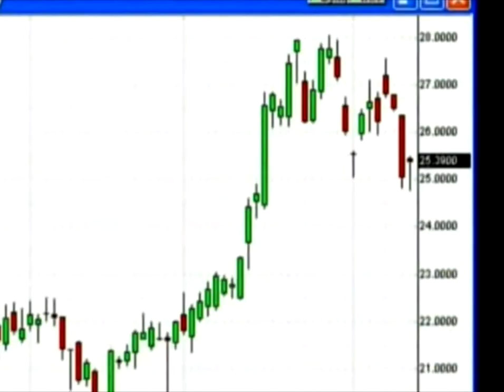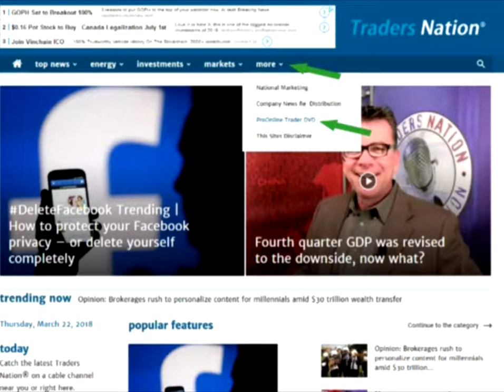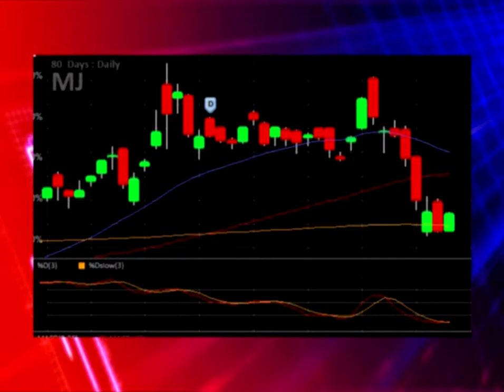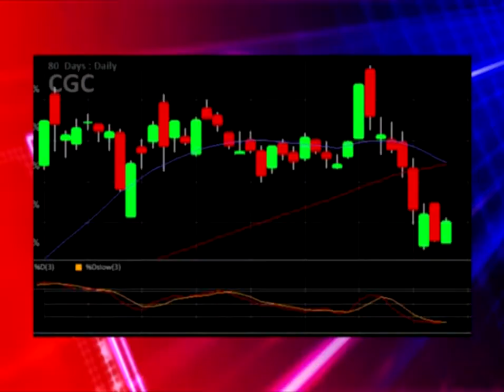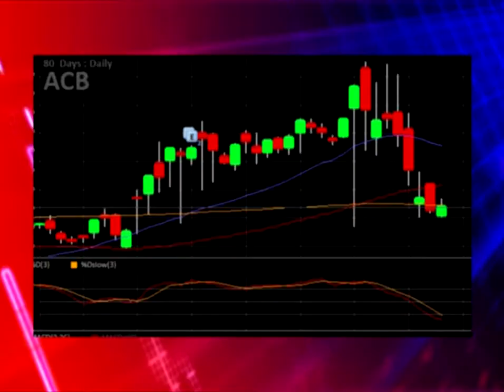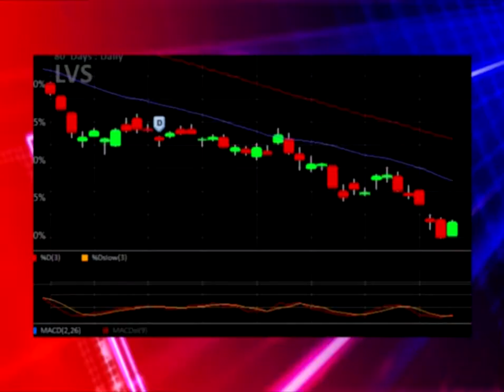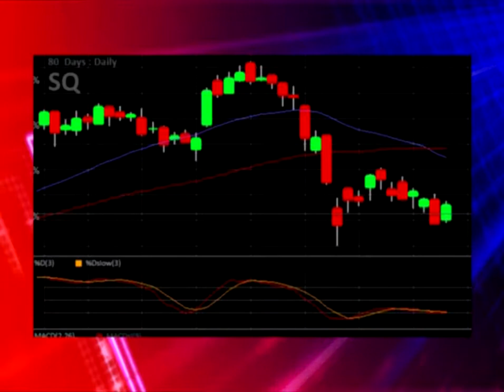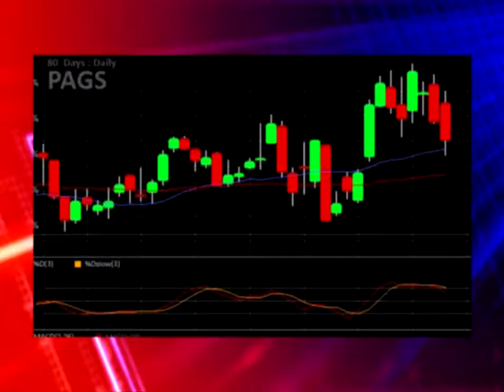Traders Nation® S14E43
Traders Nation® - Financial News, Stock Market Commentary, and National Guests

Guest: Sam McElroy, Co-Founder of, “@financial and @financial Investments” discusses with Kurt Schemers on Traders Nation® that the jobless claims have dropped to a 49 year low – what was it that paved the way for tremendous prosperity in the labor force?

Additionally, one side effect we’re seeing with surplus jobs is that there isn’t enough skilled candidates to fill these positions. Discover how employers are coping with finding the right people, and then keeping the ones they have.

Finally, McElroy feels the jobs market will continue to stay healthy for the rest of 2018, and into 2019 as the strong economy continues to move along. Get the details and numbers – tune in today..

Stock List: $MJ $CGC $CRON $ACB $MSC $WYNN $PENN $LVS $MGM

Stock Talk: Cannabis companies remain on our list as we cover the stocks that have dropped, but holding up as profit taking comes into play. Volatility is always a risk with these plays and we investigate that. We also catch up on gambling stocks as they continue to find their way in the market. Get the numbers and charts as we make our way through our stock list.

S14E43 - 10/25/2018